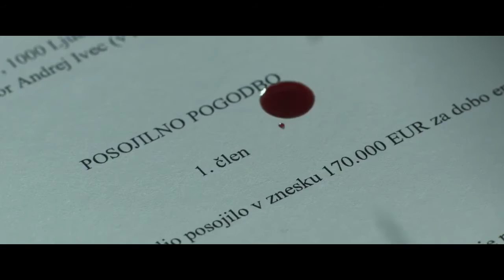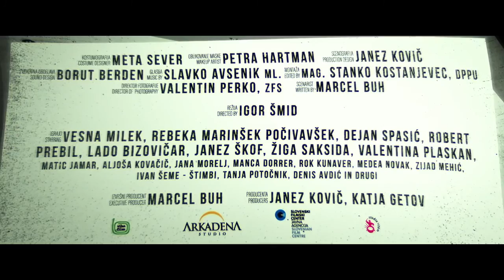ANINA PROVIZIJA predelan fan trailer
A fan-made trailer for a Slovenian Film, Anina provizija.

Predelan ljubiteljski napovednik za film Anina provizija.

O filmu:
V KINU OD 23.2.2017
kriminalka, 100 minut
Režija: Igor Šmid
Igrajo: VESNA MILEK, LADO BIZOVIČAR, JANA MORELJ, BORIS CAVAZZA, JANEZ ŠKOF

Uporabljeni so še posnetki iz napovednika filma Nahrani me z besedami, režija Martin Turk.